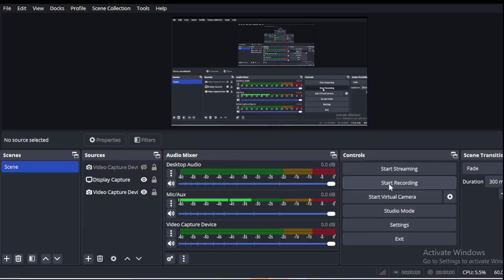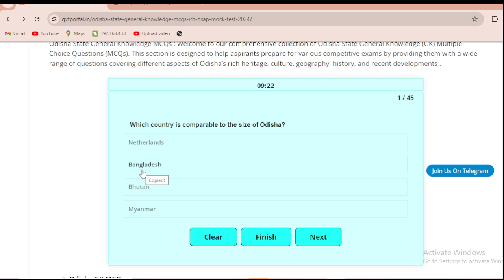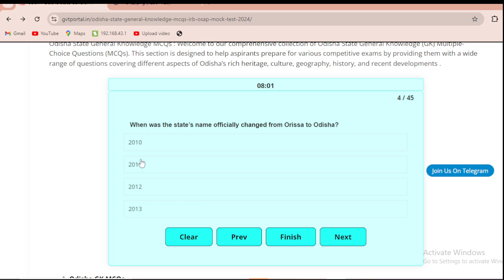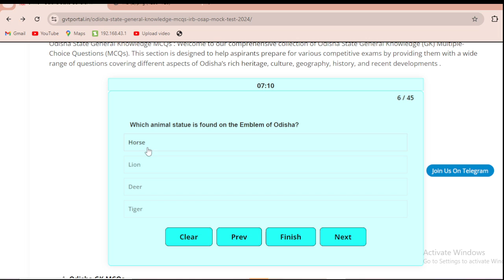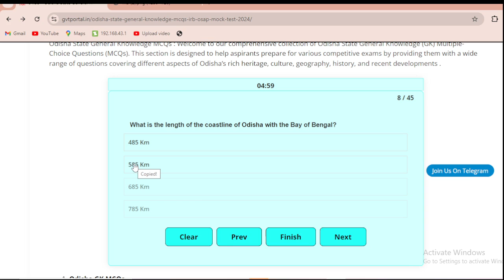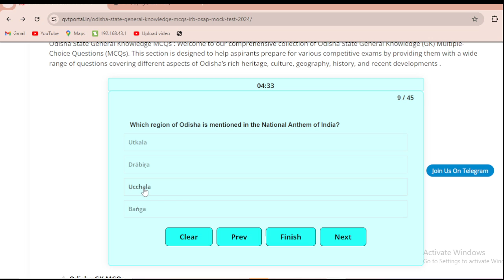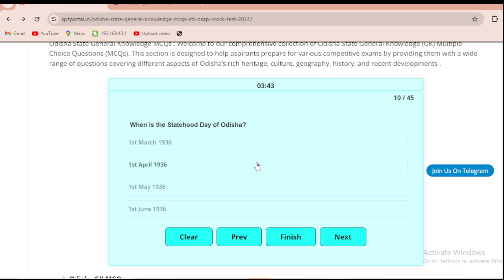OSAP IRB General Knowledge Part 1 || OSAP IRB Free Mock Test || OSAP IRB Constable Recruitment 2024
OSAP IRB General Knowledge Part 1 || OSAP IRB Free Mock Test || OSAP IRB Constable Recruitment 2024 || Odisha gvt portal 2024 @odishagvtportal

Welcome to our comprehensive video on the OSAP IRB General Knowledge Part 1 Mock Test, designed specifically for aspiring constables in the upcoming 2024 recruitment! This mock test will cover essential general knowledge topics that are crucial for your success in the OSAP IRB selection process. In this video, you'll find: - A detailed overview of the OSAP IRB recruitment process. - Key information and tips to excel in the General Knowledge portion of the test. - Practice questions that mimic the actual exam format, helping you to prepare effectively. Whether you're seeking to join the ranks of the Ontario Special Operations Advisory Police (OSAP) or simply looking to brush up on your general knowledge, this mock test will provide valuable insights and practice. Let's get started on your journey to becoming an OSAP constable!

odishajobreporter,
fmmanoj,
odisha job reporter,
odisha job,
odisha job info,
ics tips,
odia space,
fm manoj,
laxmidhar sir,
govt jobs,